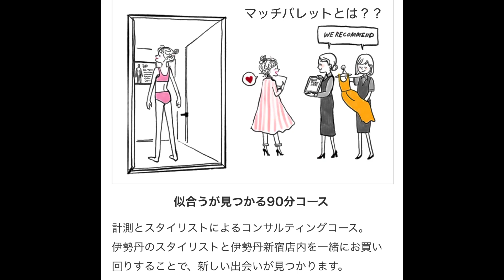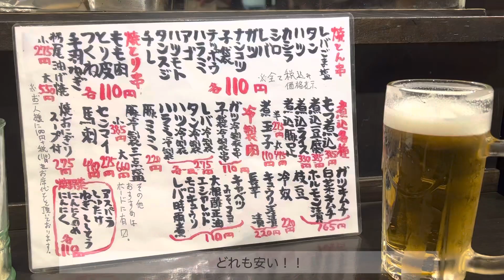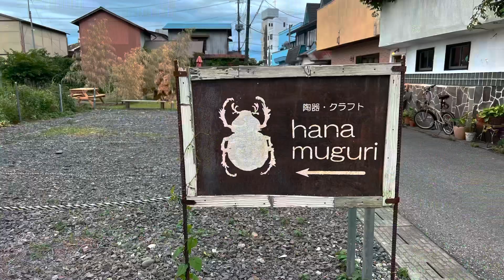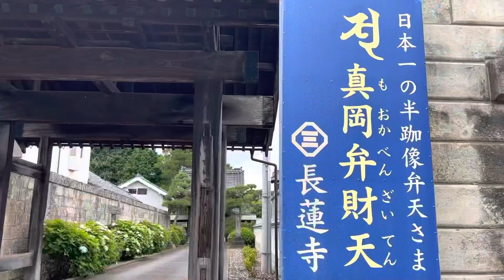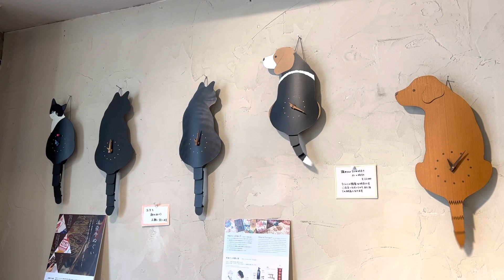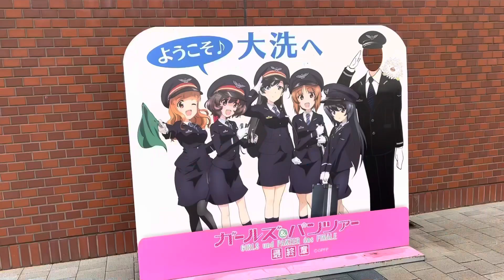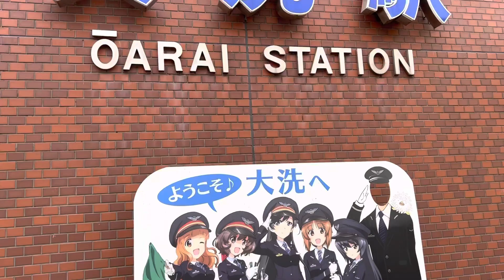関東旅行vlog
東京から千葉、埼玉、栃木、茨城と周遊してきました。
主な目的が#日本百名城 と#鉄印帳 だった為
あまり観光という観光はできておりませんが